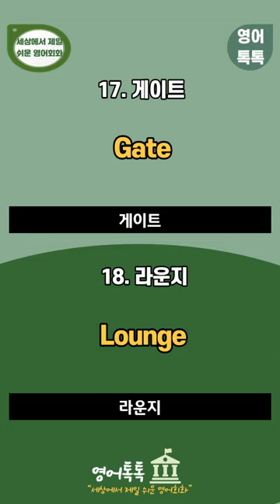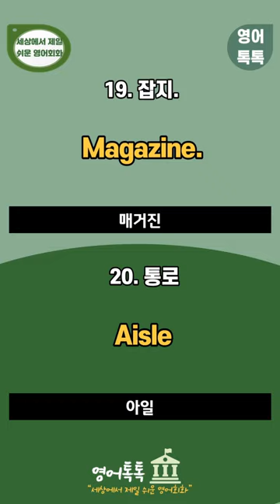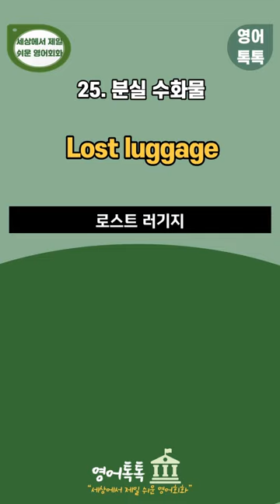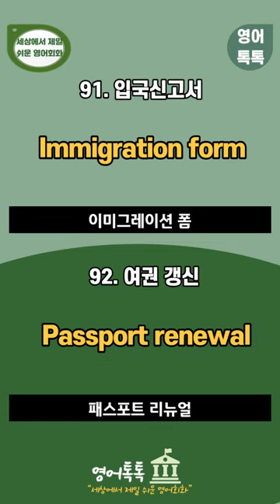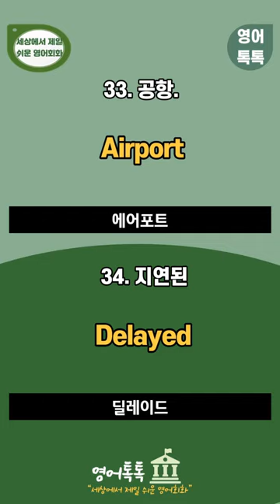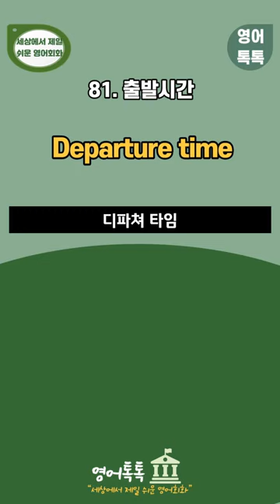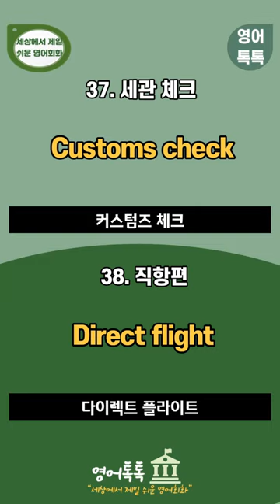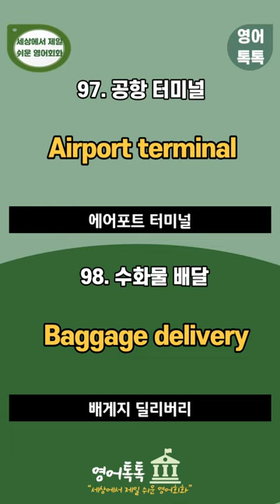해외여행 필수 영어 50대영어 60대영어 70대영어 공부 기초영어회화 여행영어 교통 공항 표현 모음 관광 호텔 실버영어 공항영어_200문장 4회 반복 130분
해외여행 필수 영어 50대영어 60대영어 70대영어 중년영어 공부 기초영어회화 여행영어 교통 공항 표현 모음 관광 호텔 실버영어등을 집중 연습합니다.

미국에서 유학하면서 느낀 간단하고 짧은 4단어 이하 영어 문장들로 영상을 구성한 "영어톡톡"입니다.
매우 쉽고 재미있게 영어 공부하세요.

"영어톡톡"을 매일 매일 틀어놓고 듣기만 해도 영어 회화가 저절로 되는 신기함을 느끼실거예요.
이런 짧은 영어문장으로 구성되어 40대 영어 50대영어 60대영어 70대영어 중년영어 모두 편하게 영어공부를 쉽고 편하게 할 수 있습니다.

영어톡톡에 나오는 간단한 영어 대화하는 연습을 매일 15분을 하게 되면 외국인 앞에서 자신있게 영어 대화가 가능한 영어 회화 실력이 무조건 생깁니다.
무조건 반복해서 들으세요. 틀어놓기만 하면 됩니다.

영어대화를 저절로 할수 있게 되는 쉬운 일상의 기초생활영어입니다.

여행영어 교통
여행영어 관광
노인 영어공부
여행영어 공항
70대 영어공부
여행영어 호텔
해외여행 영어
해외여행 필수영어
비즈니스 영어회화
생활영어 1000문장
상황별 영어회화 여행영어
영어 여행 기본 회화